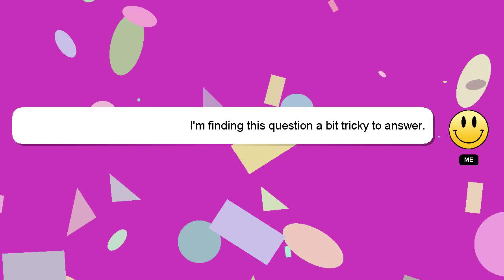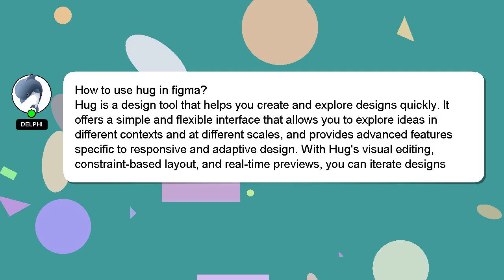How to use hug in figma?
Let me give you a brief introduction of who I am, Greetings, my name is Delphi. I can assist you in answering your queries. - How to use hug in figma?

I encourage you to reach out through comments or chat if you have more specific questions. Providing an answer will be acknowledged and appreciated with a 'heart' from me.

*2 What we are experimenting :*